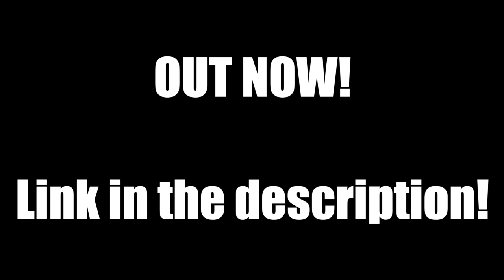Marco Cirigliano (feat. Ben Chilbert) - "chill.wav" [OFFICIAL VIDEO]